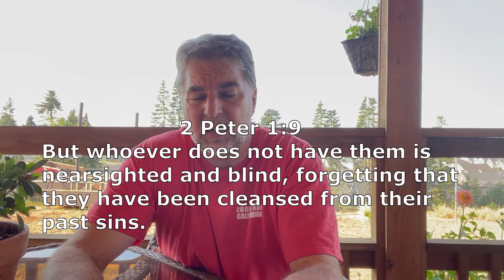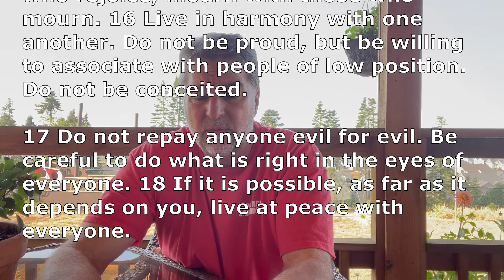Daily Devotion for Monday, August 9, 2021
This week we moving into the book Exodus and a wonderful collection of ancient character, well known and obscure. Today we ask the question, "Can you relate... to Pharaoh, the older?"